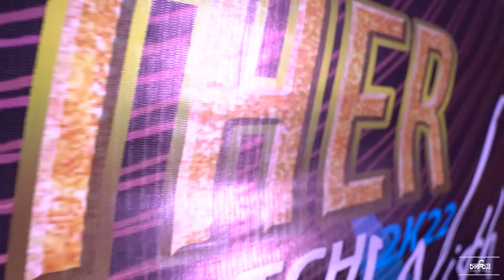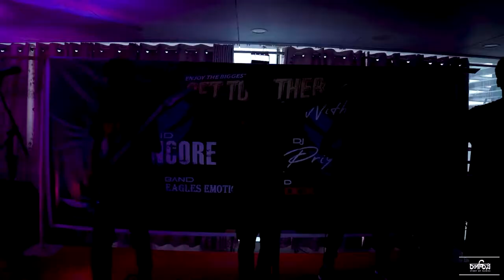BAFSD Batch-2022 Biggest Get Together I V rock & Encore I Part-1|Srotoshinni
The students of BAF Shaheen College Dhaka HSC Batch-2022 organized their biggest get together  few days ago. A part of it is shown in this Video